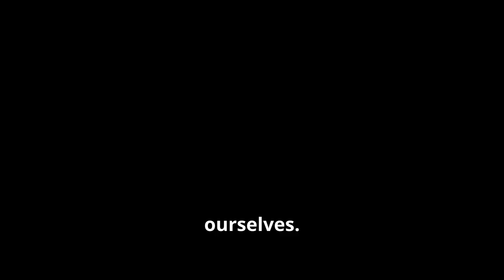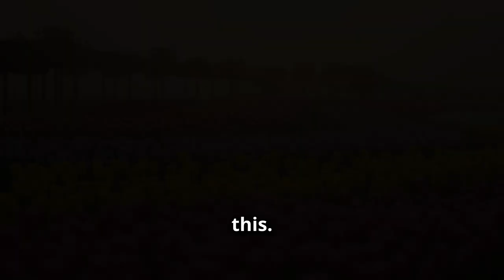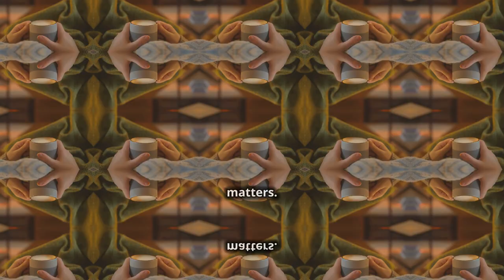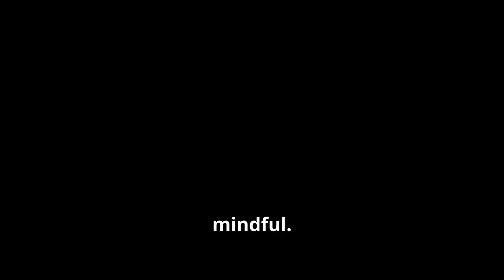How to Practice Self-Care Daily: 3 Simple Steps for a Healthier You!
Want to know how to make self-care a daily habit, even with a busy schedule? In this video, I’ll show you 3 simple steps to practice self-care daily so you can feel more energized, focused, and relaxed throughout the day. Whether you're a busy mom, a working woman, or just someone looking to prioritize wellness, these tips will help you fit self-care into your routine effortlessly.

Key takeaways:

- How to start your day with mindful self-care
- How to incorporate short, effective breaks into your busy day
- The benefits of winding down with a relaxing evening routine
- Make self-care simple, sustainable, and effective—starting today!

Want to learn more? Check out these articles on the blog:

- 5 Self-Care Tips to Help You Care for Yourself After a Breast Cancer Diagnosis

Wellness Books I've Written:
1. Intermittent Fasting – How To Get Awesome Results With Intermittent Fasting: Burn Fat, Lose Weight, Be Healthy
2. Digital Wellness (New) – From Screen to Serenity: How To Improve Your Life With Digital Wellness

Timestamps:

00:00 Introduction: The Importance of Self-Care
01:02 Start Your Day With Intention
01:56 Take a Break: Self-Care Isn't Selfish!
02:54 Evening Self-Care Routines and Activities